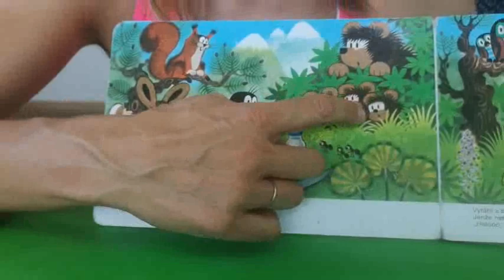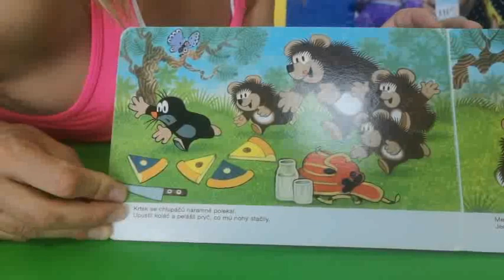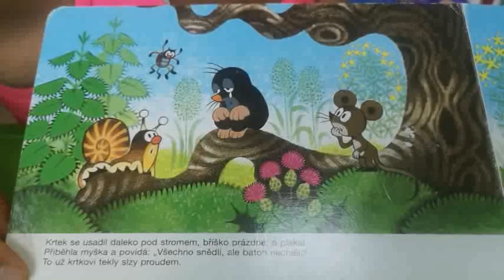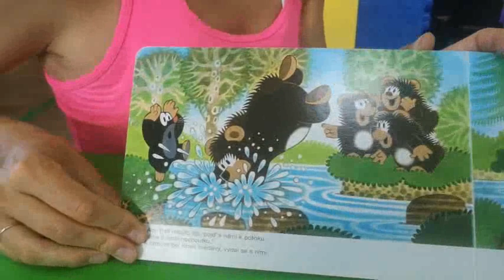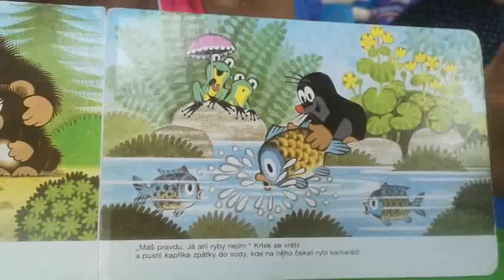Little Mole Fairy tale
This Fairy tale is about small black animal called Mole. Lets see what happens at his picnic.